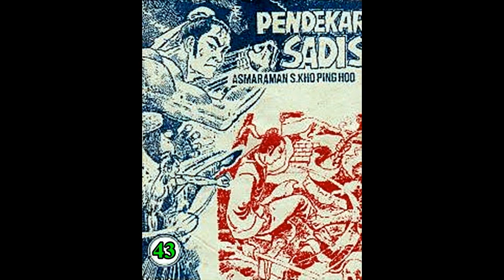Seri Cerita Silat PENDEKAR SADIS JILID 43